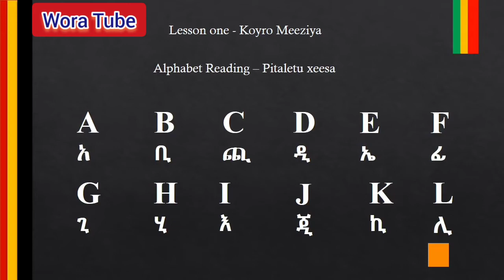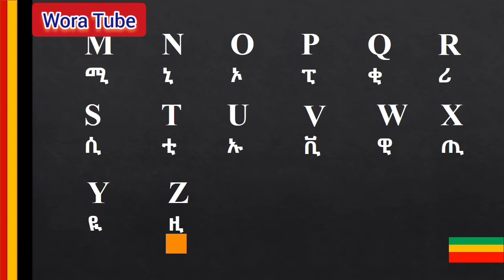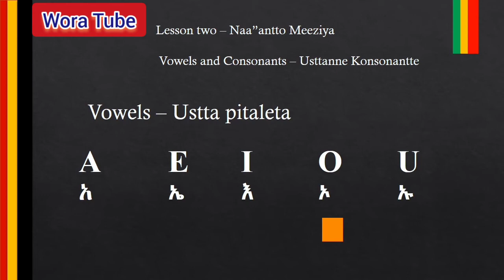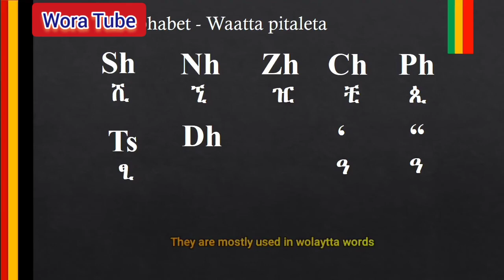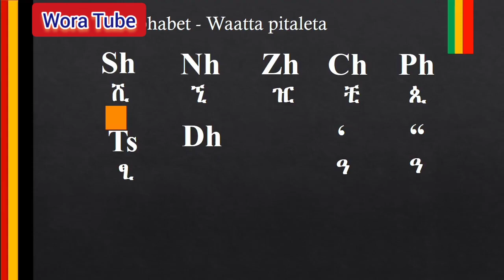ወላይትኛ ፊደል እንማር 🤝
wolaita music